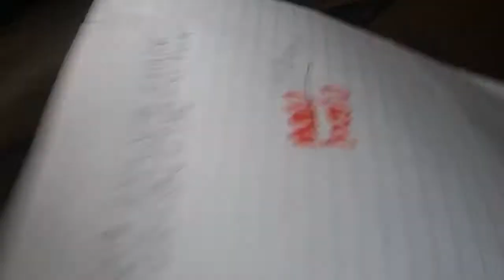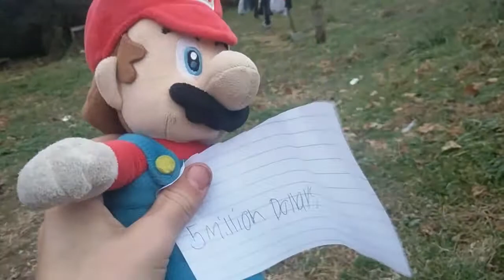SLS Movie: Mario's 5 Million Dollars!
Mario enters a contest and wind 5 million dollars!